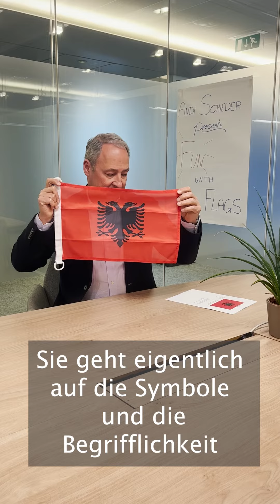Spaß mit Flaggen: Albanien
Eine neue Folge Spaß mit Flaggen: Diesmal zu Albanien!